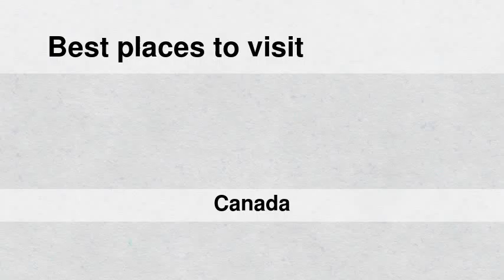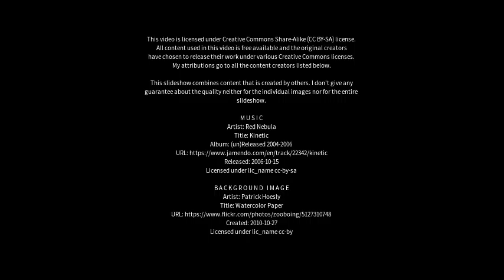Best places to visit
Best places to visit - Carstairs (Canada) Best places to visit - Slideshows from all over the world - City trips, nature pictures, etc.